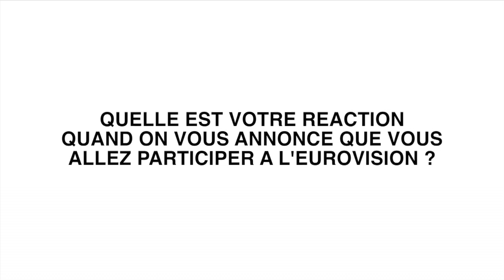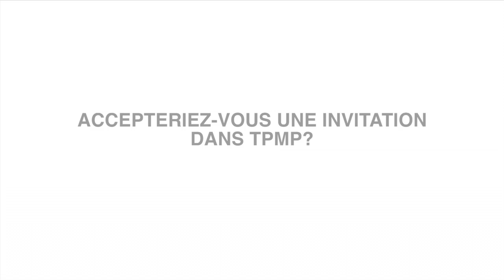Lisa Angell - Voici la représentante de la France à L'eurovision 2015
Lisa Angell représentera la France à l'eurovision 2015. Elle répond aux critiques qui lui sont adresser et nous parle de sa joie de représenter les français.